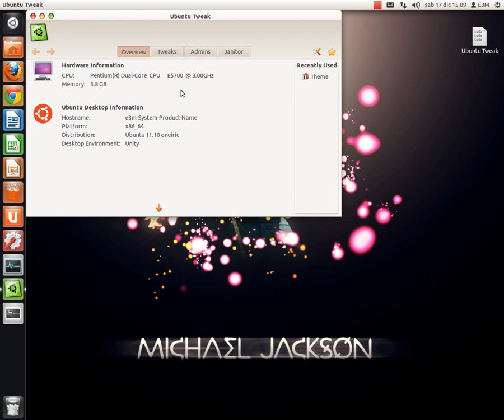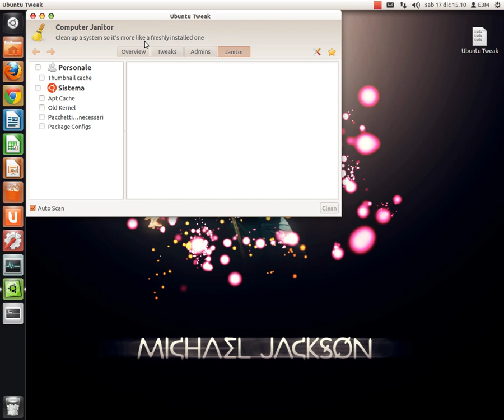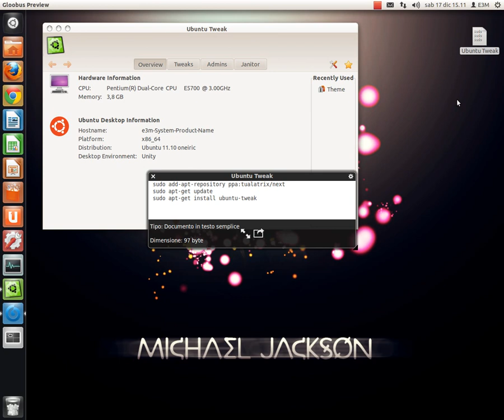Ubuntu Tweak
sudo add-apt-repository ppa:tualatrix/next
sudo apt-get update
sudo apt-get install ubuntu-tweak